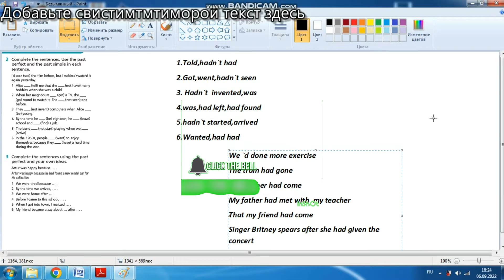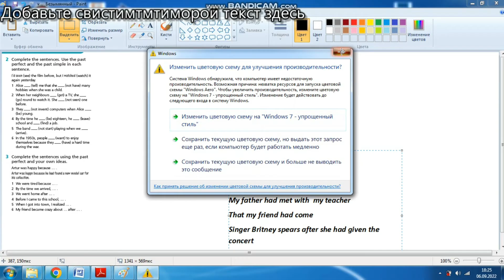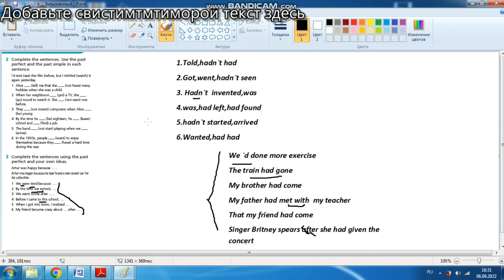English plus 9. Ex 2,3p.11. Ағылшын тілі 9 класс, 2,3-жаттығу жауаптары 11-бет.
English plus 9. Ex 2,3p.11.

Ағылшын тілі 9 класс, 2,3-жаттығу жауаптары 11-бет.